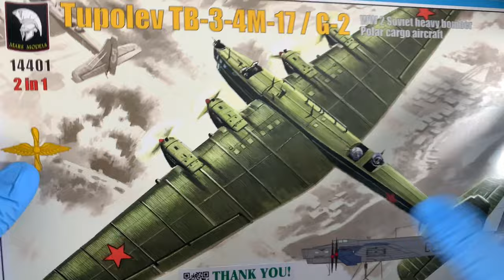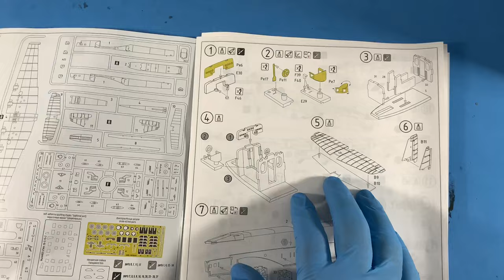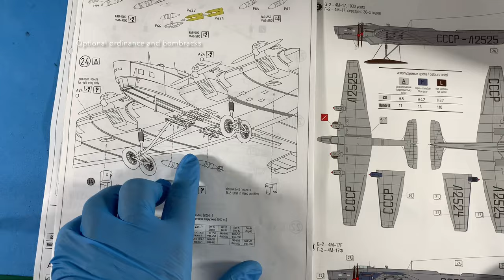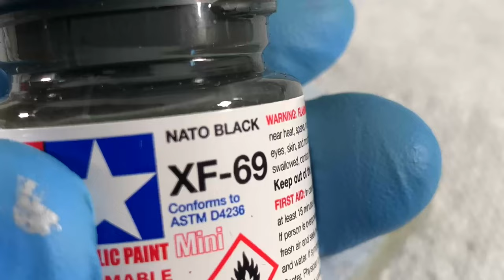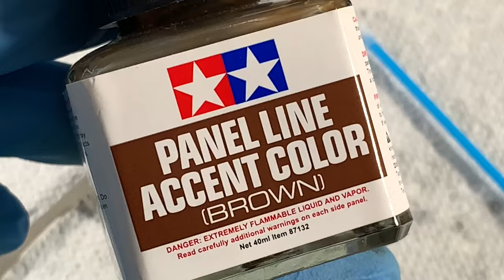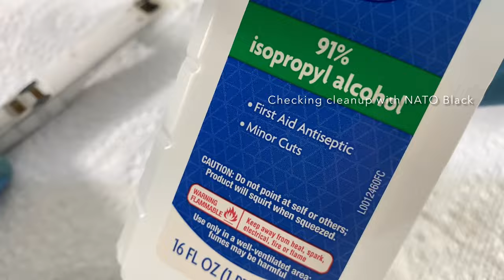Tupolev TB-3 - Plastic Model Airplane Full Video Build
This is a full video build of the Tupolev TB-3 World War 2 Soviet Heavy bomber. It is in 1/44 scale by Mars models. This is a 2-1 kit with options to build heavy bomber or polar cargo aircraft.

I have been working on this kit for about 5 months, and I am excited to have finally completed it. This is a special build by request for someone who actually was a paratrooper on this plane during World War 2. I am honored to present it to him.

This kit was at times challenging, and it is relatively hard to find. I had to order it overseas. That being said, the detail is really good and included PE parts as well as color diagrams of the plane options in the directions.

For a more in depth look at the build process, check out my Vlog series: